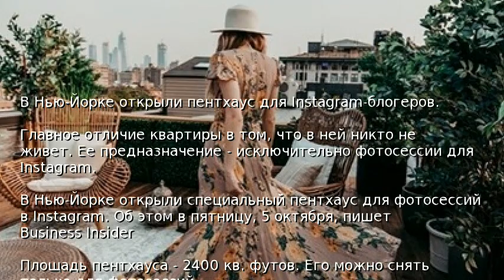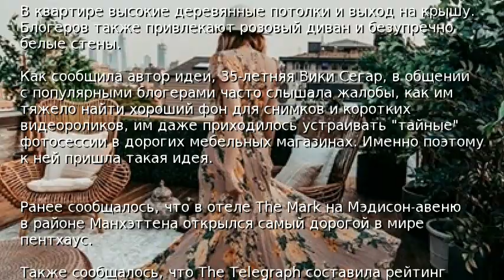В Нью-Йорке открыли пентхаус для Instagram-блогеров